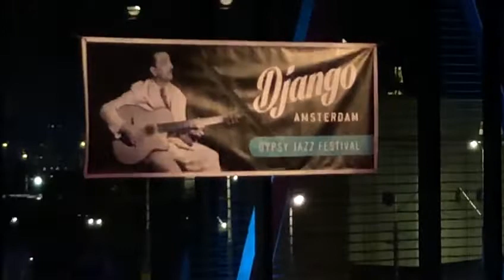‘Try a little tenderness’ - The Rosenbergs ft Sandro Roy @ Django Amsterdam/Bimhuis January 25, 2019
Mozes Rosenberg - Lead guitar ; Johnny Rosenberg - Rhythm guitar & Vocals; Sani Van Mullem - Double bass; Sandro Roy – Violin.